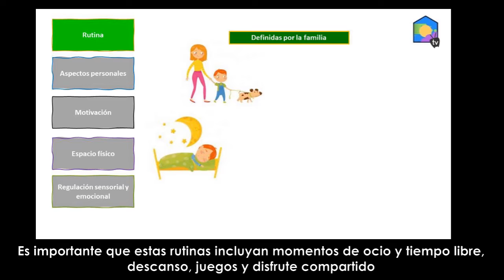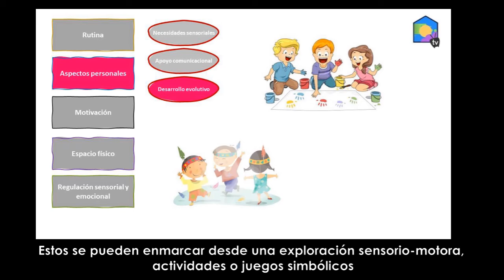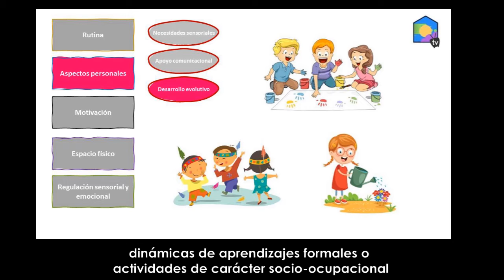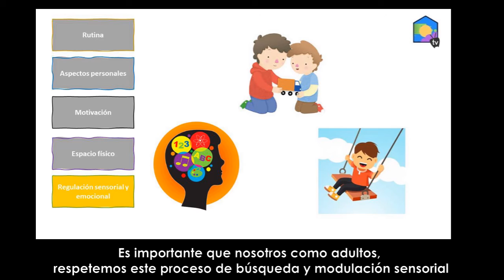Comprendiendo los Sentidos: Capítulo 2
Compartimos el segundo capítulo de la serie "Comprendiendo los Sentidos", elaborada por el equipo de Terapeutas Ocupacionales del Centro Comunal de Autismo de Quilpué, como parte del Programa de Apoyo Remoto. En esta oportunidad se entregan recomendaciones para generar un entorno sensorial respetuoso, con el objetivo de apoyar a las familias en la atención de las características y necesidades sensoriales de sus hijos e hijas desde el modelo de Integración Sensorial.